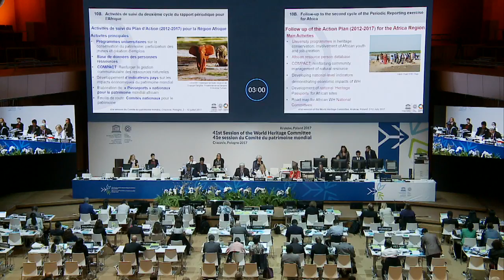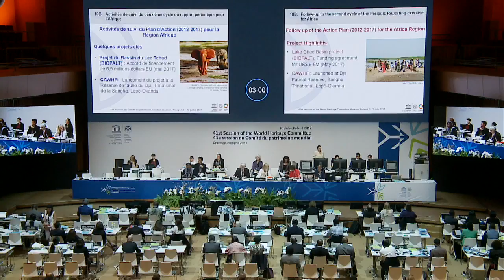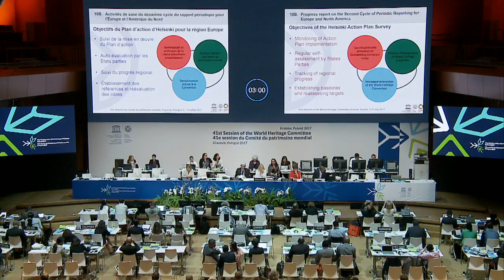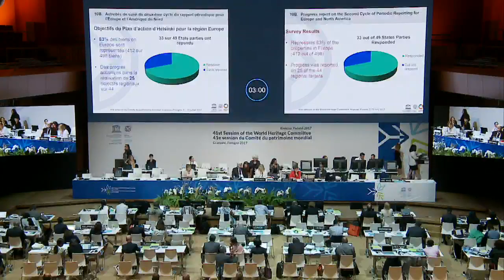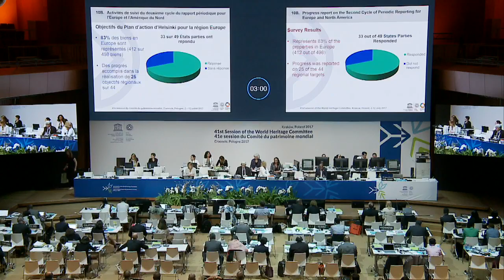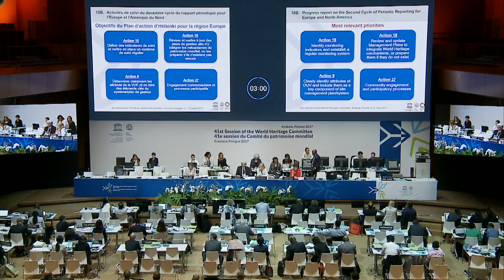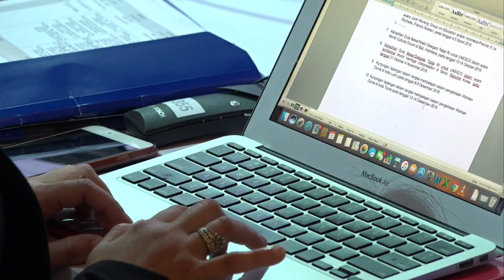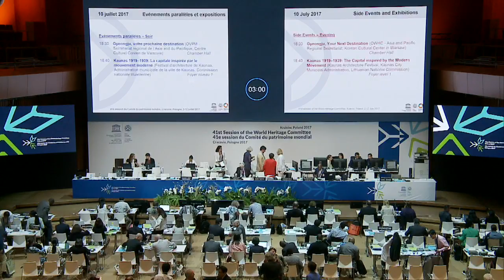41st World Heritage Committee 10 July 2017 PM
Afternoon Session
41st session of the World Heritage Committee Krakow, Poland  10 July 2017